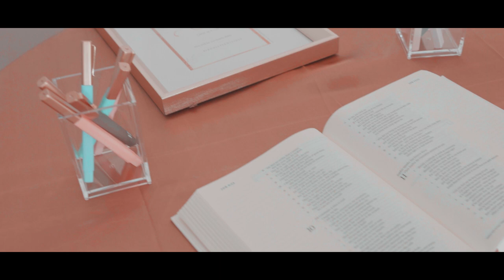Ashely & John | Highlight Film | Dallas Wedding | 2023 Weddings | Pixels Photo and Films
Ashley & John’s Wedding took place on April 1st, 2023 at the Dalmore Event Venue in Dallas, TX - Exclusively covered by Pixels Photo and Films.

As the videographer for this beautiful wedding, it is my great pleasure to share with you the highlights of this special day. From the moment the bride and groom said their vows to the last dance of the evening, this was a wedding filled with love, joy, and unforgettable moments.